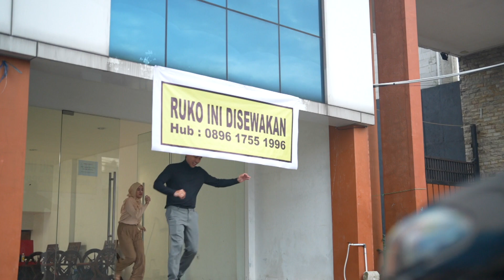TERSIPU MALU!! Dafri minta doa khusus dari Mama Indri agar dikaruniai momongan🤲❤️ | TAJWID CINTA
ALINA KEMBALI BERULAH!! Apakah yang akan dilakukan Dafri untuk menghentikannya?🔥

TajwidCinta Setiap Hari Pkl. 16.55 WIB hanya di @sctv 👌